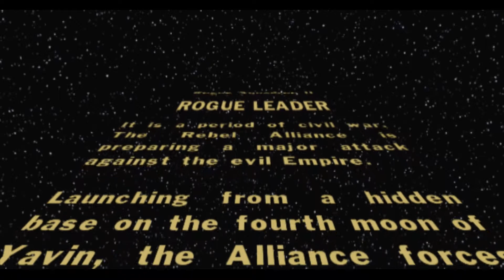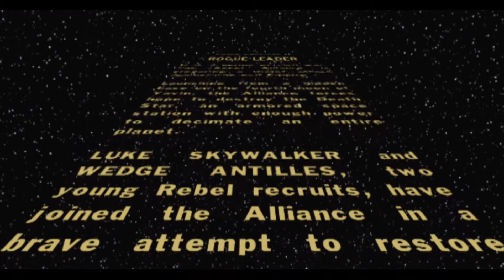Star Wars Rogue Squadron 2 Rogue Leader Part 1 a VERY rough start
The lag is strong with this one